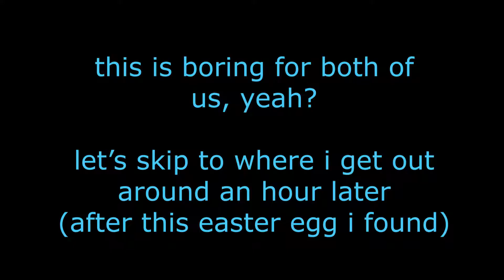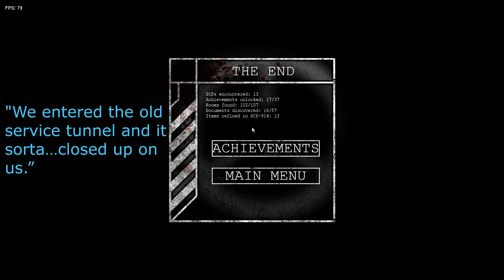The End of SCP: CB (Part 7)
Finally got out. Thanks, Windows XP!